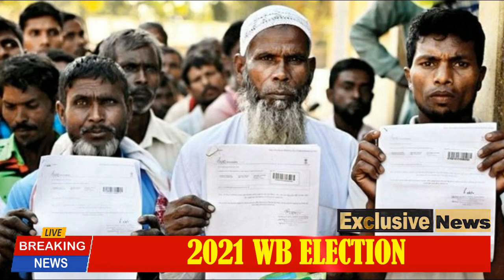west bengal assembly election result 2021 /মমতা কি জিতবে ,কেন জিতবে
Muslims in West Bengal by district (2011)[2]
# District Total population Muslim population %
1 Murshidabad 7,103,807 4,707,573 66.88%.
2 South 24 Parganas 8,161,961 2,903,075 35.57%
3 North 24 Parganas 10,009,781 2,584,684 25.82%
4 Malda 3,988,845 2,045,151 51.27%.
5 Bardhaman 7,717,563 1,599,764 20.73%.
6 Uttar Dinajpur 3,007,134 1,501,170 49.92%
7 Nadia 5,167,600 1,382,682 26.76%.
8 Birbhum 3,502,404 1,298,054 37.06%
9 Howrah 4,850,029 1,270,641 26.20%
10 Kolkata 4,496,694 926,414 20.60%
11 Hooghly 5,519,145 870,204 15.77%
12 Purba Medinipur 5,095,875 743,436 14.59%
13 Cooch Behar 2,819,086 720,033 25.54%
14 Paschim Medinipur 5,913,457 620,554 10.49%
15 Jalpaiguri 3,872,846 445,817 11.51%
16 Dakshin Dinajpur 1,676,276 412,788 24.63%
17 Bankura 3,596,674 290,450 8.08%
18 Purulia 2,930,115 227,249 7.76%...
19 Darjeeling 1,846,823 105,086 5.69%
## West Bengal (Total) 91,276,115 24,654,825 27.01%